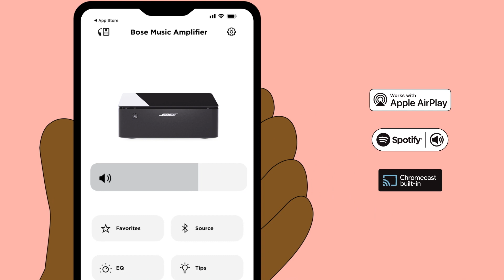Bose Music Amplifier